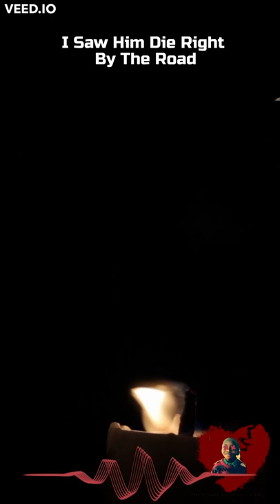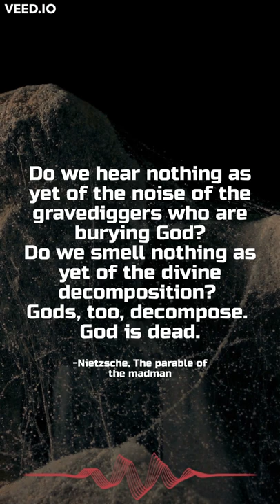Bury Your God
Bury your God is a poem that shines light on how we choose to use religion as an excuse for bigotry.